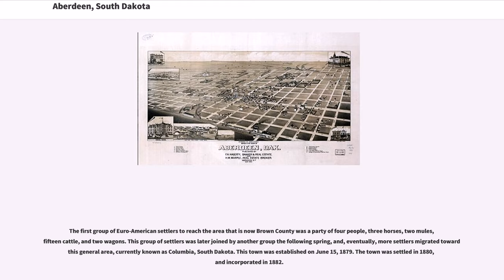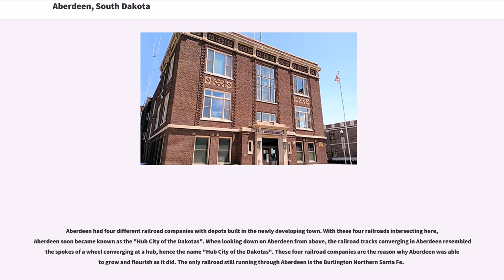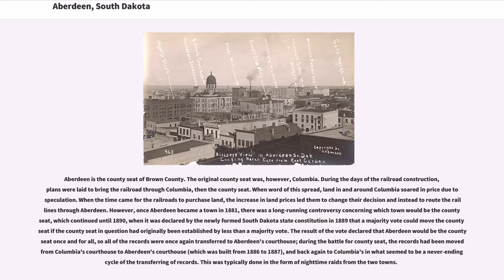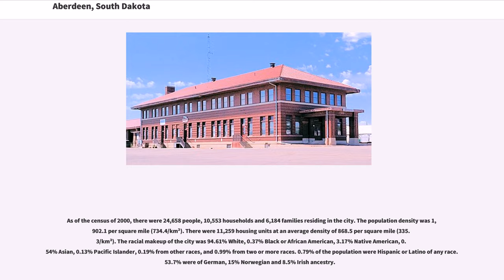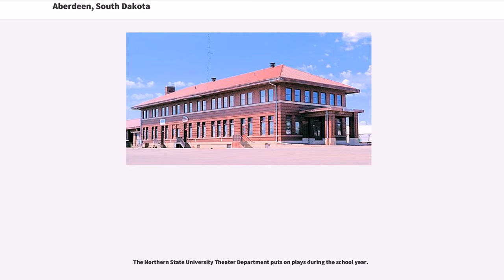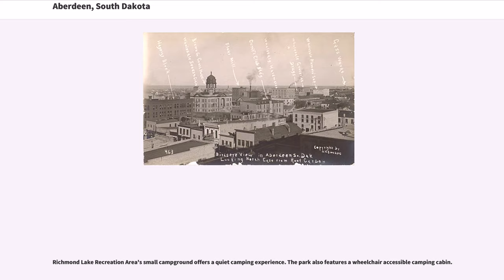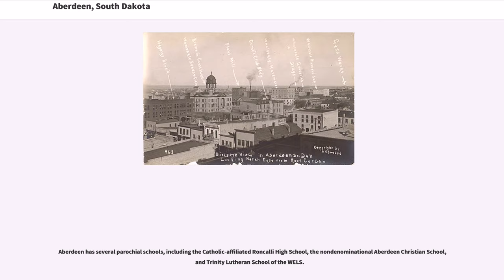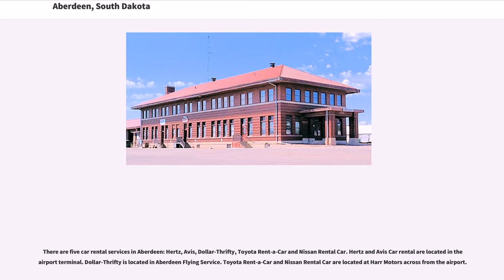Aberdeen, South Dakota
Aberdeen (Lakota: "Ablíla") is a city in and the county seat of Brown County, South Dakota, United States, about northeast of Pierre. The city population was 26,091 at the 2010 census, making it the third most populous city in the state after Sioux Falls and Rapid City. Aberdeen is the principal city of the Aberdeen Micropolitan Statistical Area, which includes all of Brown and Edmunds counties and has a population of 40,602 in 2010. Aberdeen is considered a college town, being the home of both Northern State University and Presentation College.

Before Aberdeen or Brown County was inhabited by European settlers, it was inhabited by the Sioux Indians from approximately 1700 to 1879. The first "settlers" of this region were the Arikara Indians, but they would later be joined by others.

The first group of Euro-American settlers to reach the area that is now Brown County was a party of four people, three horses, two mules, fifteen cattle, and two wagons. This group of settlers was later joined by another group the following spring, and, eventually, more settlers migrated toward this general area, currently known as Columbia, South Dakota. This town was established on June 15, 1879. The town was settled in 1880, and incorporated in 1882.

Aberdeen, like many towns of the Midwest, was built around the newly developing railroad systems. Aberdeen was first officially plotted as a town site on January 3, 1881, by Charles Prior, the superintendent of the Minneapolis office of the Chicago, Milwaukee, and St. Paul Railroad, or the Mi...